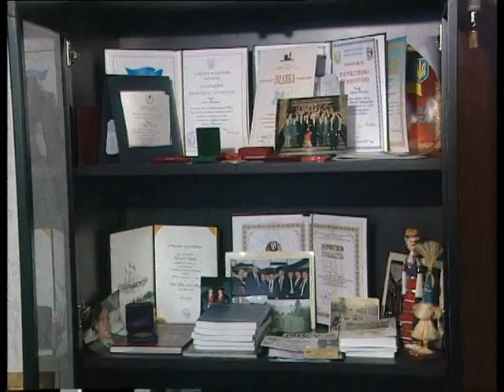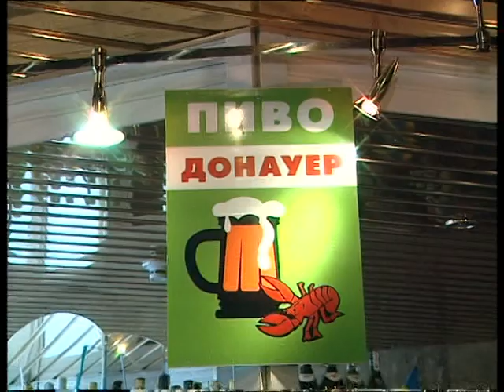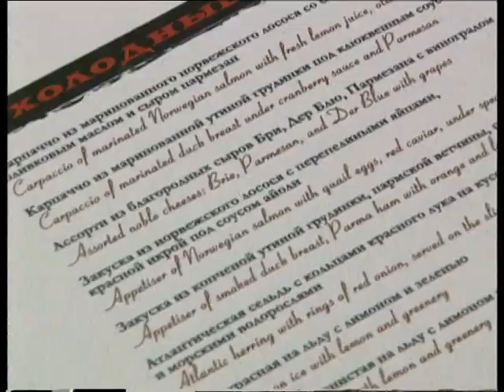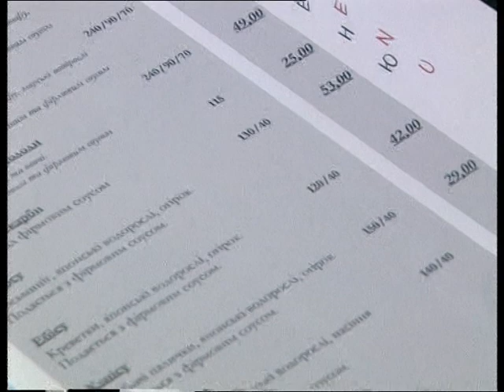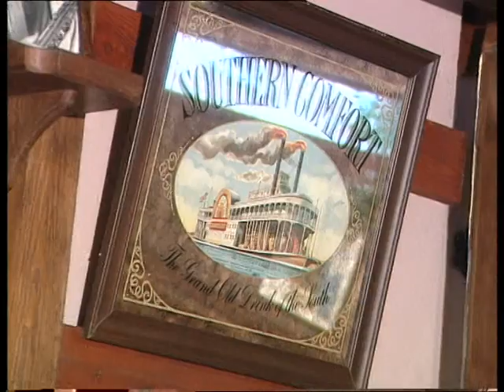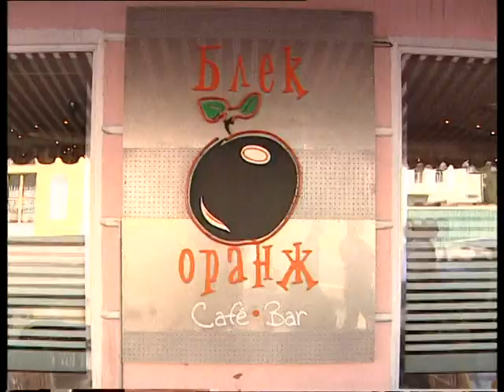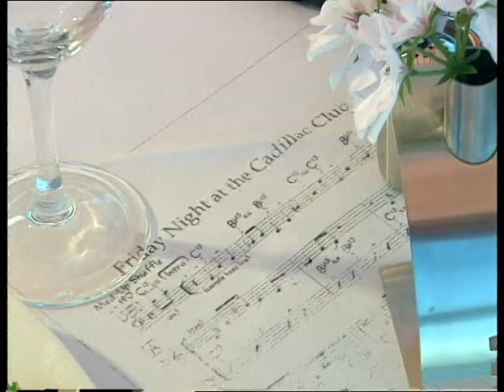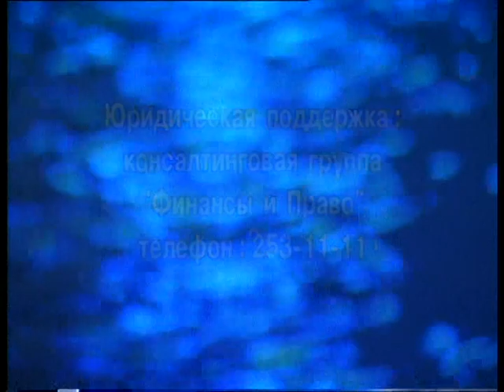"Встретимся вечером" №26 (2001)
Сюжеты:
1. Чайка;
2. Вірменія;
3. Чай (зел.) в Чайке (V);
4. Братислава;
5. Лонг Фионг II – отдача ужина;
6. Конкорд – I;
7. экзотика Токио;
8. Диксиленд I;
9. любимец – Чайка.
Ревизор: Аллея, Blak orange – поб., Эдем на Узвозі.